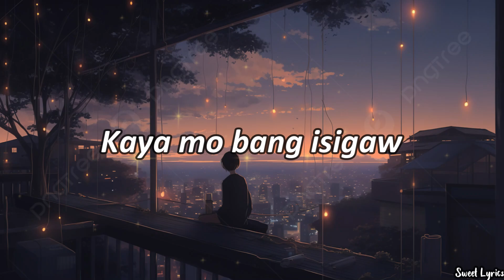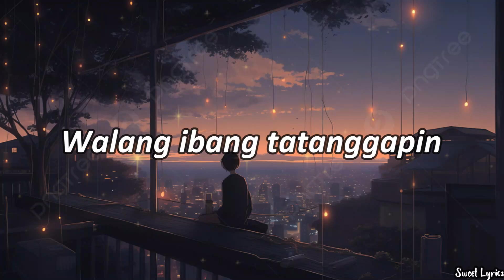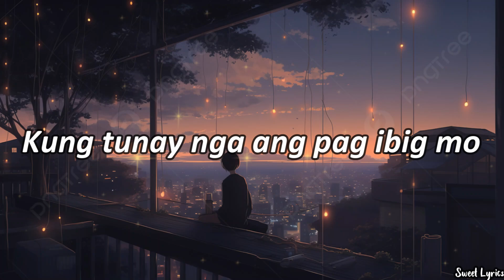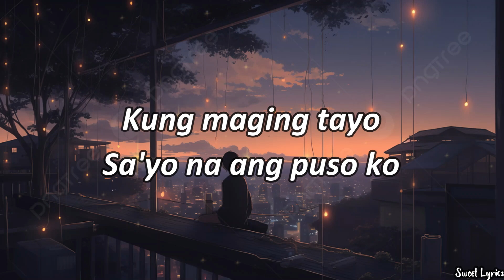Sa'yo (Lyrics) - Silent Sanctuary